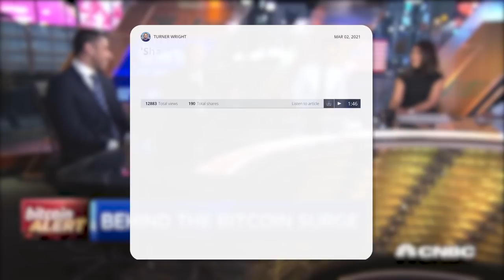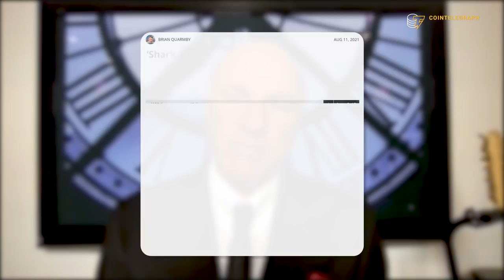Kevin O’Leary reveals his crypto investment strategy | Interview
Investment shark Kevin O'Leary explains his current investment thesis on crypto and reveals some of the hottest projects he is betting on.

0:00 Intro
0:45 How did your transition from crypto skepticism to advocacy happen?
4:02 What is your current investment thesis on cryptocurrency?
5:44 How is your crypto portfolio structured?
8:07 What is your outlook on Bitcoin?
10:10 What could convince you to increase your crypto allocation to 20%?
12:38 Stablecoins or Bitcoin: Which is the best hedge against inflation?
14:00 Are legacy finance incumbents slowing down the growth of the crypto industry?
15:48 How are high inflation levels in the U.S. impacting the crypto markets?
17:40 Outro